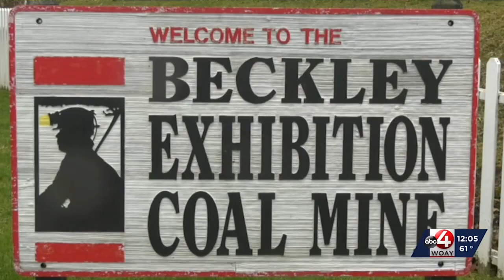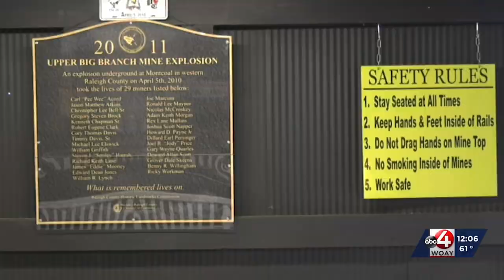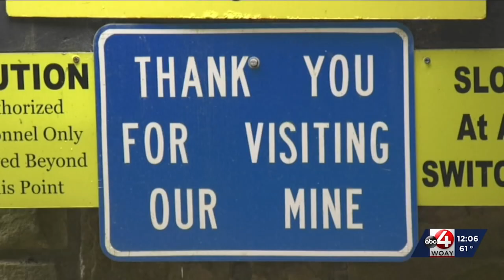HARVARD STUDENTS VISIT BECKLEY